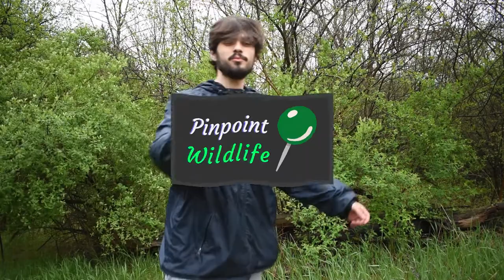Back for more!! (Spring 2020 Update Video)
Ayyyy, what's up guys I'm back on the grind for more videos. Watch to find out where I've been and what changes are coming to the channel.
- love you for all the support 🥰🥰🥰 -